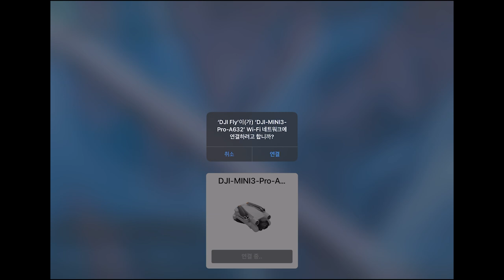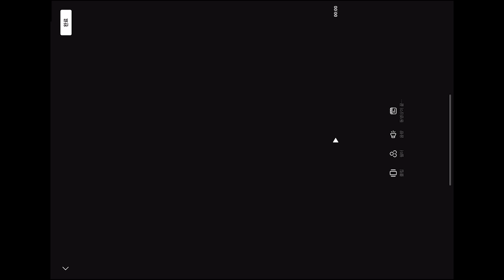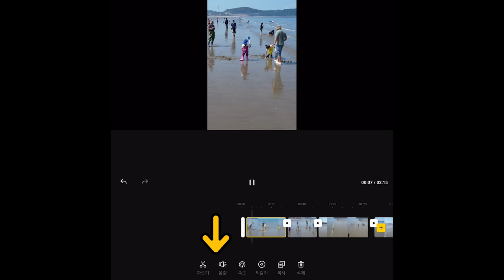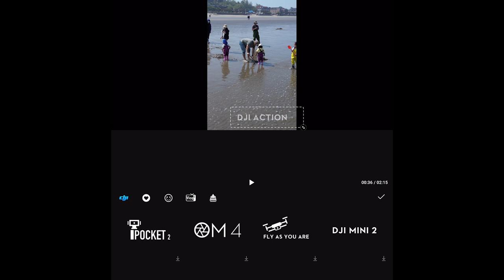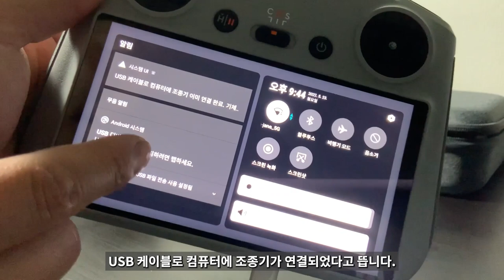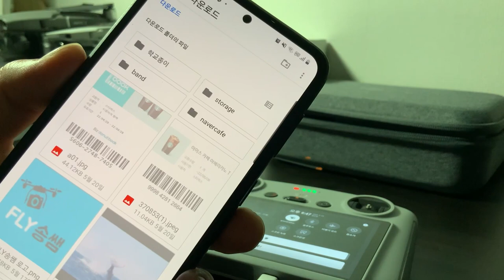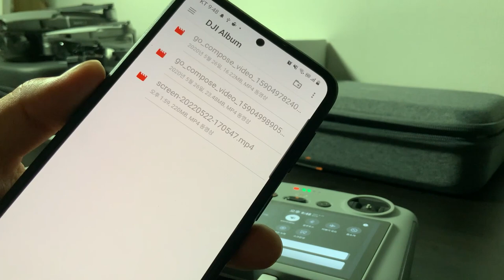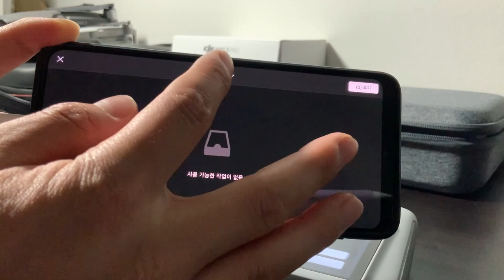Mini 3로 찍고, 휴대폰으로 편집하는 방법 || 극강의 활용도를 향하여 Quick transfer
이번 영상은 많은 분들께서 문의를 주신 미니3로 촬영한 영상을 휴대폰에 옮기는 방법입니다.

영상에서는 2가지 방법을 소개해드렸는데요, Quick transfer를 이용하는 방법과, C type 케이블을 이용하는 방법이 있습니다.

휴대폰으로 옮기고나서 편집하는 방법들도 소개해드렸으니 영상을 시청하신 뒤 유용하게 이용하시기 바랍니다.

미니3의 활용도를 끌어올리기 위해 !!! 오늘도 연구해봅니다 :)